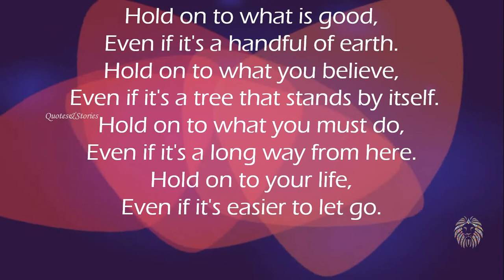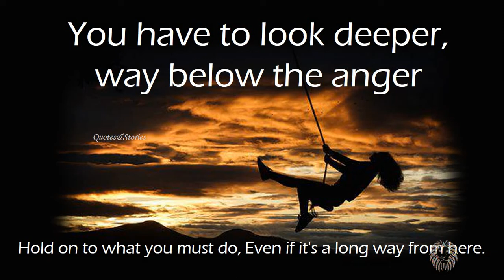Hold on to what you believe | Motivational Quotes | Life Quotes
Hold on to what you must do, Even if it's a long way from here. Hold on to your life, Even if it's easier to let go.